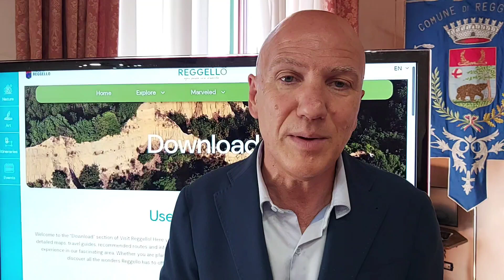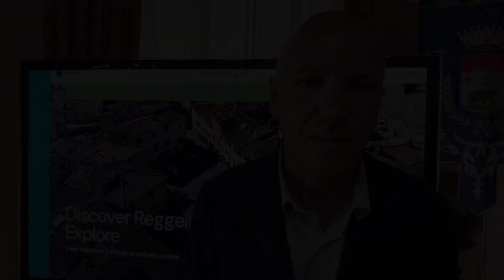Visit Reggello: sindaco Giunti e assessora Del Sala